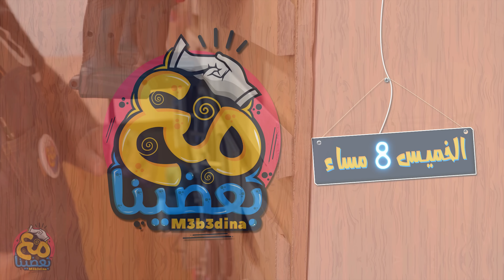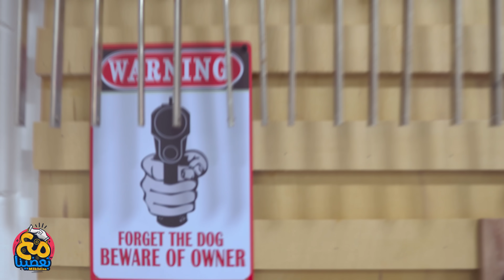ازاي ترتب الورشة وتعلق أدواتك باحتراف ... جولة في الورشة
شGSB 185 LI ..

رابط شنيور بوش GSB 185 LI :

00:00 السلام عليكم
00:54 الكنز
01:20 ما هو البرشلس
01:50 انواع ريش الشنيور
02:13 انواع المسامير
02:41 بنطة متعددة الاستخدام
04:04 تحويل الشنيور لمنشار

جروب القناة على الفيسبوكـ :
عبر الواتساب :
عبر البريد الالكتروني :
صفحات التواصل الاجتماعي
الخط من تصميم عبدالسميع سالم

191NyAlex754Dmm95H2o882!!-Doo